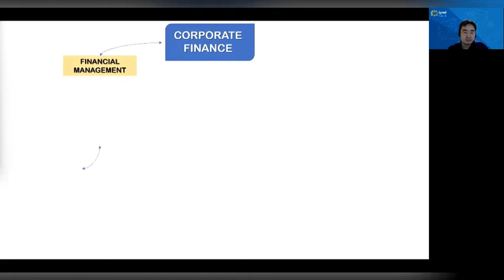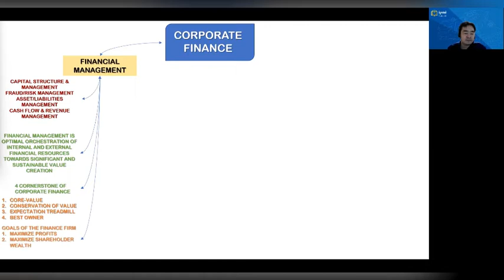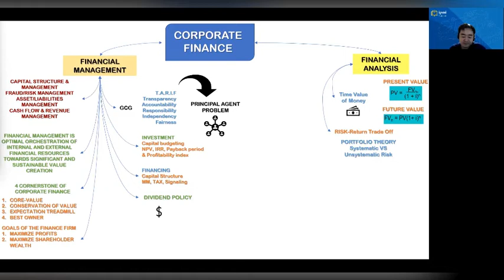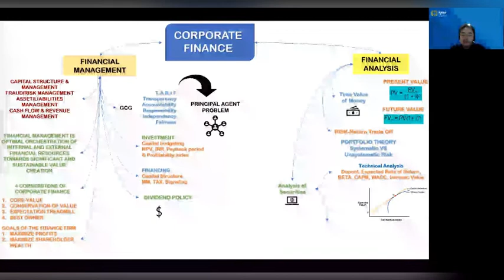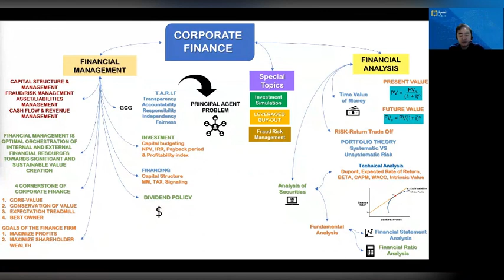Corporate Finance Mind Map - IPMI MBA Assignment - Alvan Sukmawijaya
Dedicated for final assignment IPMI MBA Corporate Finance Class.
Cohort September 2021

I'm describing things that I've learned during Prof. Roy Sembel's class at IPMI International Business School MBA Program.
one word that i learned from Prof. Roy is that
"It's okay to make mistakes, as we learn from our mistakes".